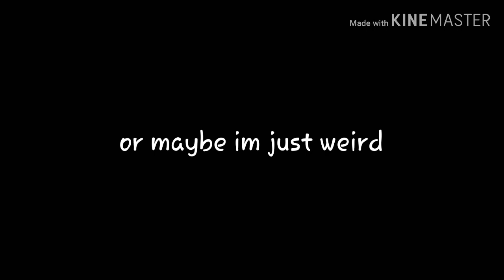Is my name dumb or...